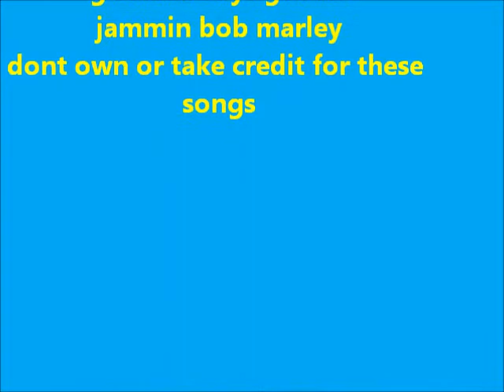The shred ep1 season 1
haveing a little fun just messin around at welch village with pat and tom . its a nice sunny day with 50 degree weather in december pretty crazy but its so much fun shreding in the spring like conditions. pat is the coolest kid ever dont hate on him haha. i dont own or take credit for the songs in the vid no copyright intended